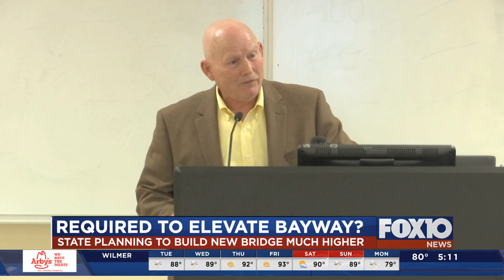Bayway elevation a requirement or just a suggestion? Here’s what ALDOT’s John Cooper has said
Alabama transportation officials strongly have suggested their hands are tied when it comes to a portion of the proposed Mobile River bridge and Bayway project that adds $350 million to the projected cost.